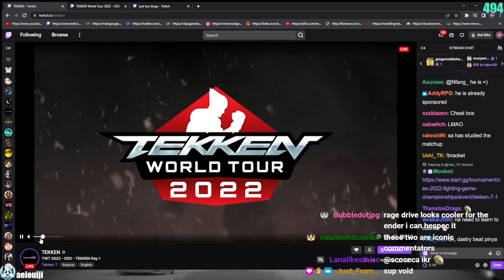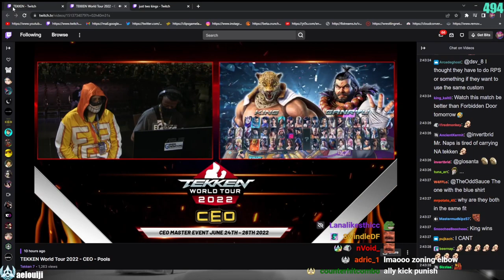The Greatest King Mirror Of All Time